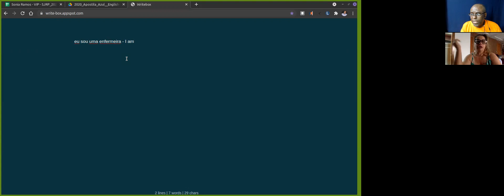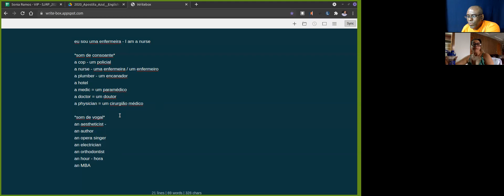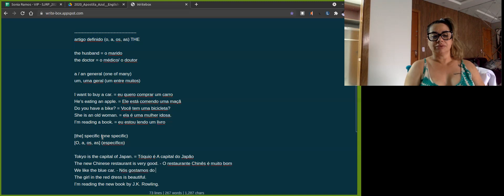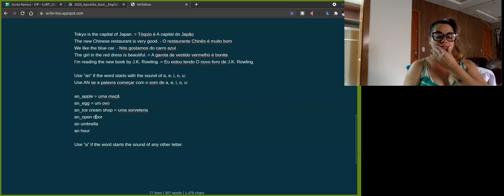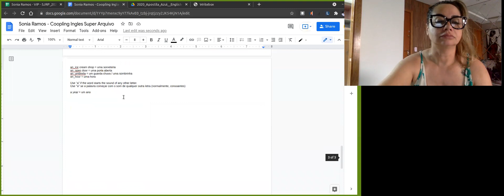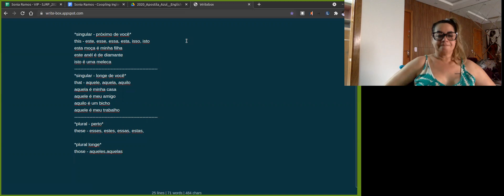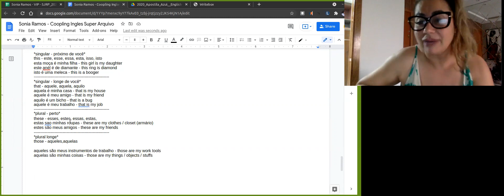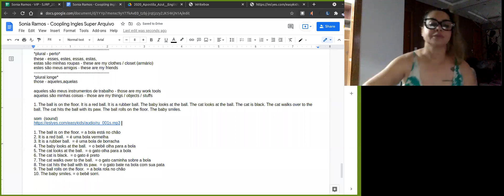VIP Articles and Demonstrative Pronouns - Coopling Conversation Classes